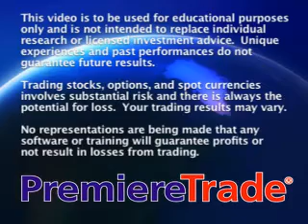JDfn™ Market Wrap - 03/27/08